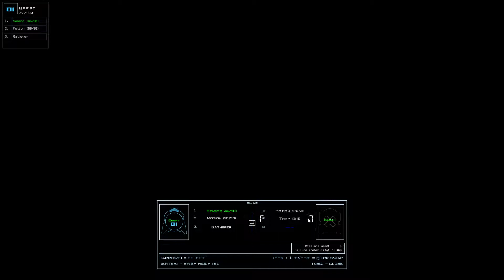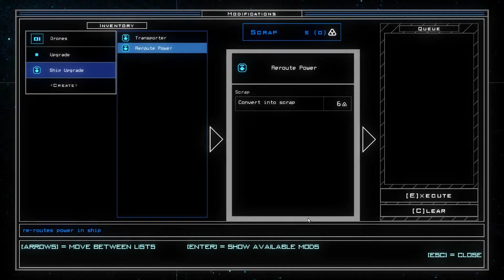Let's Peek: Duskers #31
Duskers

In einer fernen Zukunft, in der die Menschheit längst die Tiefen und Weiten des Weltraums ergründet hat, ereignet eine unerklärliche, leise schleichende Katastrophe und so Treiben zahllose Raumschiffe herrenlos im All umher. Kannst Du unter diesen unwirtlichen Voraussetzungen lange genug überleben um herauszufinden, was geschehen ist?